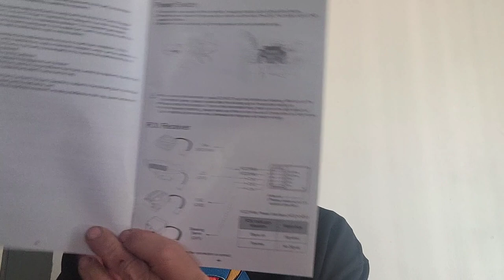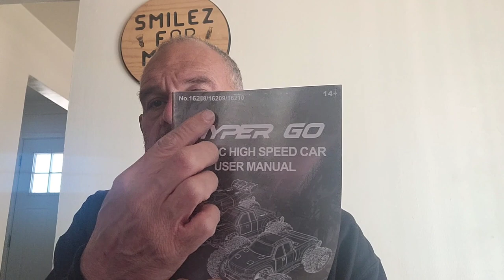Hyper Go 16208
unboxing from Aliexpress. first time ordering from that site. Truck enabled by @KevinTalbotTV